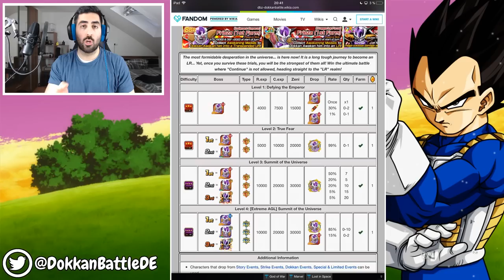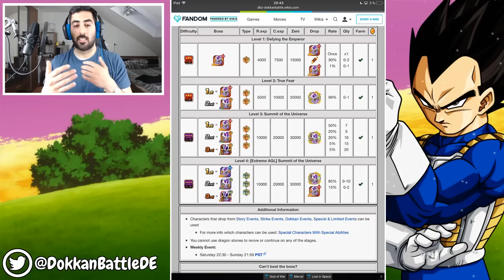DAS MÜSST IHR TUN! - GOLDEN WEEK CELEBRATION & LR FRIEZA KAMPAGNE! DBZ Dokkan Battle JP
Die Golden Week hat angefangen und hier gibt es alle Infos dazu & das müsst ihr bei der LR Frieza Kampagne tun!